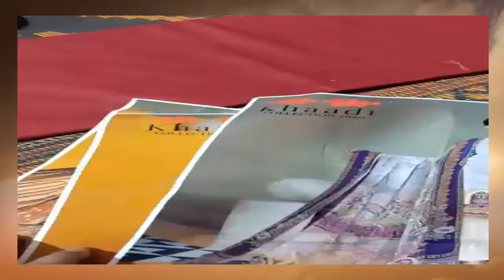KHADDI LAWN ORIGNAL DRESS WITH STAMP NICE DESIGN FOR SUMMER SALE 2020.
lawn and chiffon dress collection 2018 are available for this channel
fashion trend have much and more design  are available day by day new and latest dress available here

LATEST RIDA COLLECTION|| DESIGNER DRESS COLLECTION 2018 DESIGN || LAWN AND COOTON  FANCY DRESS

MARIA B DRESS COLLECTION 2018 NEW DESIGN ||LATEST LAWN AND COTTON DRESS FOR GIRLS IN PAKISTAN

HAND WORK KURTI DESIGN FOR GIRLS ||FULL KURTI EMBRIODED LATEST DESIGN IN PAKISTAN ||COTTON&LAWN STUF

CHIFFON DRESS 2018 COLLECTION ||MARIA B CHIFFON DRESS COLLECTION ||PAKISTANI DRESS COLLECTION

BEAUTIFUL DRESS MARIA B||SOBIA NAZEER LATEST DRESS FOR GIRLS ||2018 DESIGN MARIA B COLLECTION

LAWN COTTON BRANDED DRESS COLLECTION 2018 DESIGN||MARIA B ||SOBIA NAZEER |GUL AHMED DRESS COLLECTION

MARIA B LATEST COLLECTION 2018 DESIGN|| BEAUTIFUL MARIA B LAWN DESIGN FOR WOMEN||EID COLLECTION

LATEST LAWN &COTTON DRESS FOR GIRLS||MARIA B OLLECTION ||KHADI DRESS||VINTAGE || DESIGNER DRESS 2018

sonia mughal latest collection for girls||maria b collection|lawn dress design for girls in pakistan

MARIA B LATEST COLLECTION 2018 DESIGN FOR GIRLS||MARIA B CHIFFON DRESS ||MARIA B LAWN DRESS

phulkari dress collection for girls||latest design 2018 collection ||phulkari shalwar||lawn dressess
maria b dress  2018 collection|latest maria b design 2018 new collection||atest lawn designer dress

chiffon dress for girls 2018 new collection||chiffon fancy dress||party wear dress for girls

latest party wear dress of zainab chotani 2018 new design for girls|chiffon dressess||designer dress

latest lawn collection|designer collection||designer lawn dress for girls|lawn dress 2018 collection

meena hassan latest lawn dress for girls 2018 design||designer dress for girls

LATEST LAWN COLLECTION 2018 DESIGN FOR GIRLS||DESIGNER DRESST ||LAWN COLLECTION ||CASUAL DRESS

LATEST LAWN DRESS 2018 DESIGN FOR GIRLS||BEST LAWN EMBRIODED COLLECTION ||STYLISH LAWN DRESS